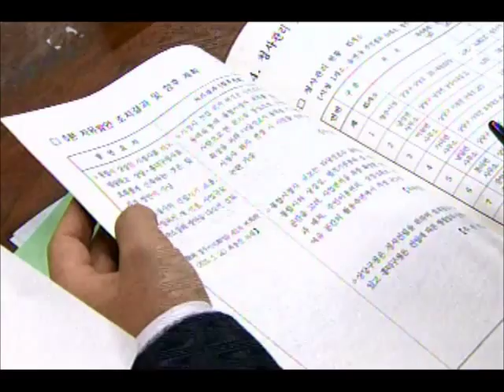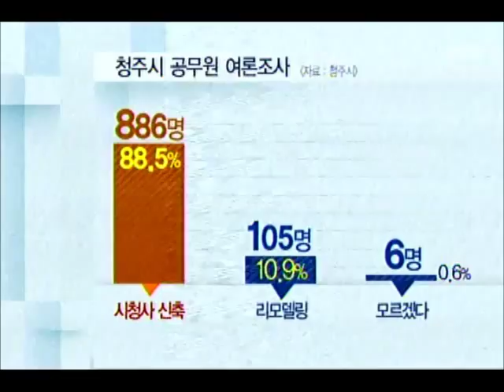[청주MBC뉴스] 통합시청사 리모델링 질타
◀앵커▶
 통합시청사를 새로 지을 지 고쳐 쓸 지
시의회 행정사무감사 쟁점으로 부각됐습니다.
 청주시 공무원들은 새로 짓자는 의견이
압도적이었습니다. 김대웅 기자입니다.
           ◀ＥＮＤ▶

           ◀ＶＣＲ▶
 청주시의회 행정사무감사,

 김용규 시의원은 시청사를 고쳐 쓰다 10년 뒤 신축하면 건축비가 올라 더 큰 부담이 된다며 리모델링으로 기우는 듯한 시를 질타했습니다.

 특히 예산이 없다면서 이승훈 시장 공약인
청주예술의전당 잔디공원 조성에는
160억 원이나 투입한다며 비판했습니다.

           ◀ＩＮＴ▶
김용규/청주시의원 (새정치민주연합)

 구청사 짓는 비용을 아껴 시청사를 짓거나
다른 시유지에 짓자는 제안도 나왔습니다.

 청주시는 아직 결정된 것이 없다면서
말을 아꼈습니다.

           ◀ＩＮＴ▶
안성기/청주시 도시개발사업단장

 이승훈 청주시장이 평소 시청사
리모델링 필요성을 수 차례 강조했지만,
공무원들의 생각은 정반대였습니다.

 공무원 천여 명을 대상으로 한
설문 조사에서는 신축 해야 한다가
88.5%로 압도적이었고 리모델링은
10%에 그쳤습니다.

(S/U)청주시는 내일 시민 여론조사를 마친뒤
시의회 의견 청취 등을 거쳐 다음 주 중에
신축인지 리모델링인지를 결정할 예정입니다.